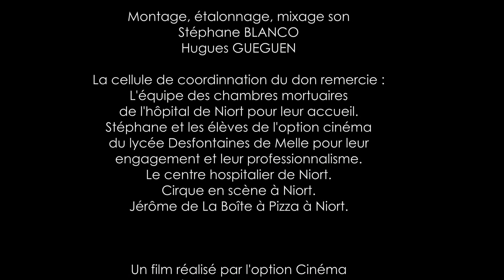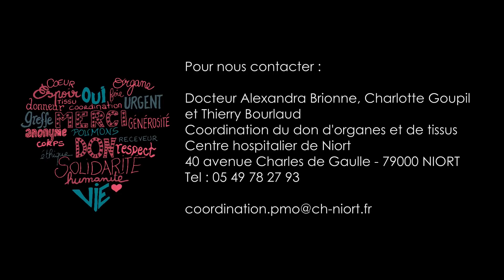Et vous, vos organes, vous en ferez quoi ?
Il vaut mieux avoir pris sa décision concernant ses organes avant d'arriver à la morgue. Après, c'est trop tard !

Court métrage réalisé dans le cadre du Festival International du film de Prévention Citoyenneté Jeunesse de La Rochelle, FestiPREV 2020 par les jeunes de l'option cinéma du Lycée Desfontaines de Melle (79)

FestiPREV est un projet imaginé et coordonné par l'association Angoul'Loisirs et qui a pour objectif de de faciliter et de valoriser la parole des jeunes.

 Festiprev propose gratuitement à tous, la découverte de courts métrages réalisés par des jeunes de 11 à 25 du monde entier.